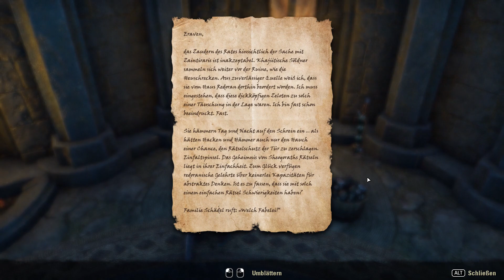Let's Play The Elder Scrolls Online: Morrowind #52 - Betrunkene Zeilen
Puhh nachdem wir uns um das erste Schicksal zweier liebender gekümmert haben, machen wir heute direkt weiter mit dem nächsten Pärchen ;3

_______________🦊The Elder Scrolls Online: Morrowind🦊________________
The Elder Scrolls Online: Morrowind gibts für PC und alle gängigen
Next-Gen Konsolen ;3

► ESO Morrowind [PC]
► ESO Morrowind [XBox One]
► ESO Morrowind [PS4]

________________________🦊Soziales🦊________________________
Den Blaufuchs findet ihr auch auf: